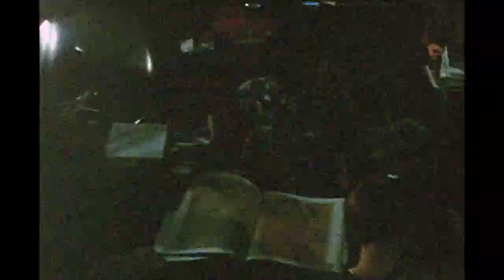William Abbott Robson Family Film